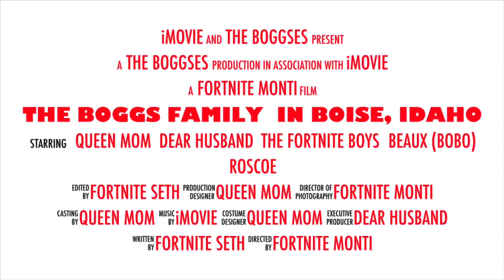Dog’s Life | Roscoe Episode 2